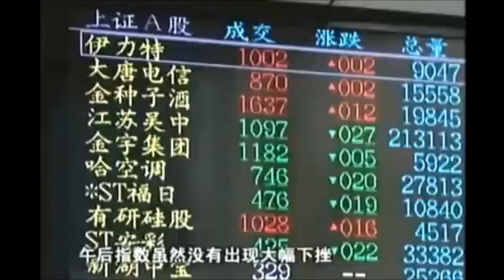Kah Lai Toi Promos - 30/5/2014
Programming new timeslot